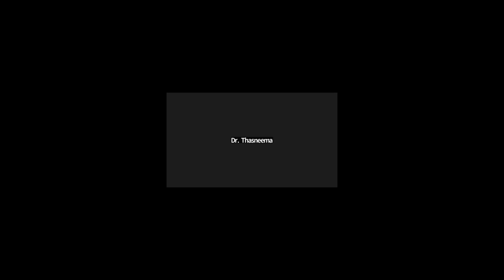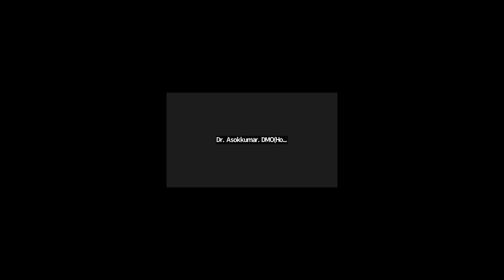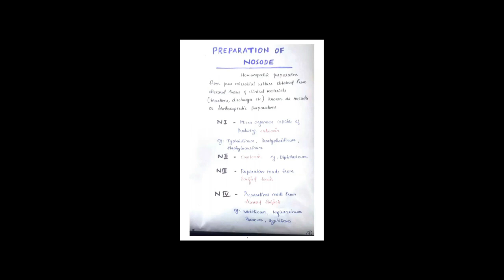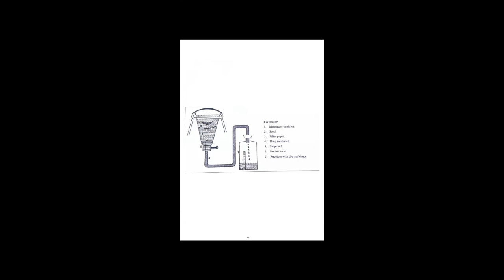Success 2023 Jan 11 Pharmacy Day 2 By Dr Anilapriya